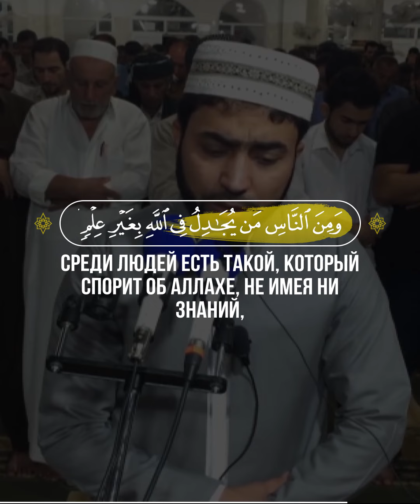📖 Аль-Хаджж | 1-10 | 🎙 Чтец - Halo Amin Al Kurdi | هلو امين الكردي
1 О люди! Бойтесь вашего Господа! Воистину, сотрясение Часа является ужасным событием.
2 В тот день, когда вы увидите его, каждая кормящая мать забудет того, кого она кормила, а каждая беременная женщина выкинет свой плод. Ты увидишь людей пьяными, но они не будут пьяны, зато мучения от Аллаха будут тяжки.
3 Среди людей есть такие, которые спорят об Аллахе, не имея знаний, и следуют за всяким мятежным дьяволом.
4 Ему было предписано, что любого, кто сочтет его своим покровителем и помощником, он введет в заблуждение и приведет к мучениям в Пламени.
5 О люди! Если вы сомневаетесь в воскрешении, то ведь Мы сотворили вас из земли, потом — из капли, потом — из сгустка крови, потом — из разжеванного кусочка, сформировавшегося или не сформировавшегося. Так Мы разъясняем вам истину. Мы помещаем в утробах то, что желаем, до назначенного срока. Потом Мы выводим вас младенцами, чтобы вы могли достигнуть зрелого возраста. Одни из вас умирают, другие же возвращаются в жалкую старость и забывают все, что знали. Ты видишь безжизненную землю. Но стоит Нам ниспослать на нее воду, как она приходит в движение, набухает и порождает всякие прекрасные растения.
6 Это происходит, потому что Аллах является Истиной, оживляет мертвых и способен на всё,
7 потому что Час, в котором нет сомнения, непременно наступит и потому что Аллах воскресит тех, кто в могилах.
8 Среди людей есть такой, который спорит об Аллахе, не имея ни знаний, ни верного руководства, ни освещающего Писания.
9 Он надменно поворачивает шею, чтобы сбить других с пути Аллаха. Ему уготован позор в этом мире, а в День воскресения Мы дадим ему вкусить мучения от обжигающего Огня.
10 Ему будет сказано: "Это — за то, что приготовили твои руки, ведь Аллах не поступает несправедливо с рабами".